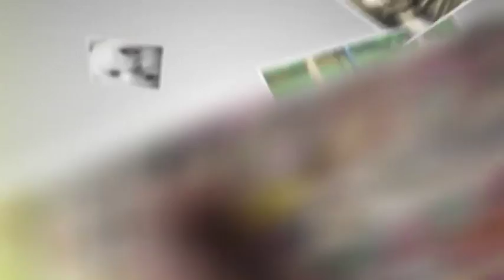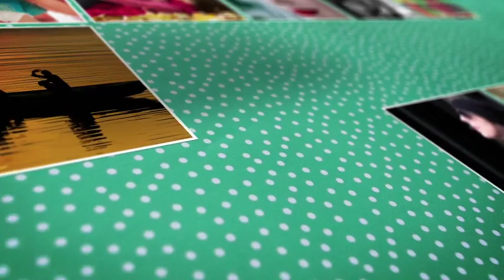Mosaic Photo Reveal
A Photo Slideshow
Have you ever wanted to create a mosaic image? Now you can with Mosaic Photo Reveal. A complex project made easy to use through this template. Customise an elegant video project, for all occasions. Showcase 100 photos to reveal a special image of someone for their birthday, wedding, anniversary, Xmas, Easter, special occasions, travel destination, product launch or for your company conference. Drag and drop in your photos, adjust the position of each to your liking, add audio, then hit render! Some bonus texture images have been included if you’d like to use it as the background.
FEATURES

1920×1080 Full HD
CS4 & Above
100 Place holders
Recommended Audio file can be downloaded here.
Photos in preview with permission under CC licensingPeople of Brussels Mountain People Efraim Ghost Street A portrait in Darkness Kansas Jayhawks Smile The Model Untitled Hu Jieqiong Queen of Hearts Harsh Flash Innocent Smile Harajuku Girl Red Umbrella Circle of Light The Other Side Many Glacier Hotel Leaving Yerevan La Candelaria Bombay #42 The Kiss World Aids Day Greenwich O2 Arena Saint Anna Lake La Paz Bolivia Peruvian Portraits Russell Family Portraits Spring On Silk Road Catching the wind A Straight on View Untitled Newest Addition Untitled 0258 Family Walk Grayson Sunset+Fog+Trees Family Vacation Shanghai Untitled Untitled Roar Happy Baby Friday evening Parka Walk Alone Reese & Hayley Blue Tiger Same Family Street Magazin Goodbye Beach Family Jump Fun in the Sun Travel Pout Traveling in Maldives Backpacking travel to Europe People People pyramid People Sunset on Padma People of Borough Market People on the blue Fire The Tai Hang Fire Dragon Writing a Letter Happy Mothers Day Colours Happy Building Happy Happy Boy Smiling Happy Xmas People Watching People Watching Sunset People People. Lots of them Beautiful Day Flower Happy Color Friday Fresh Greens Good Morning

7,447 Sales